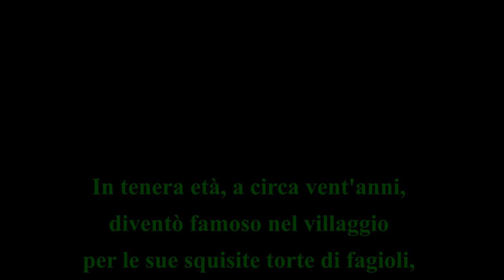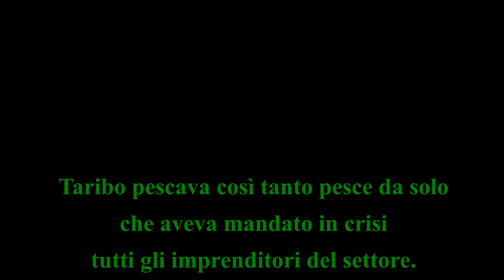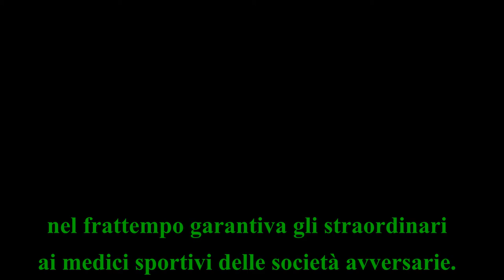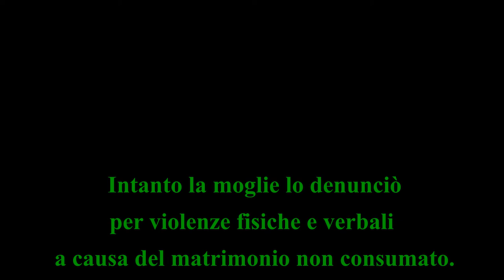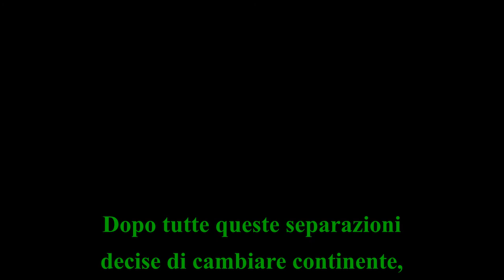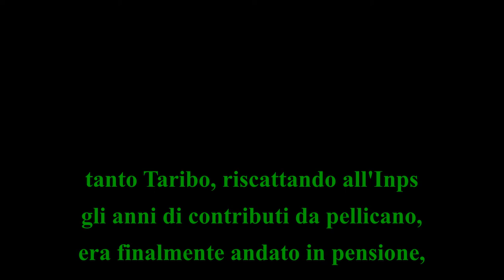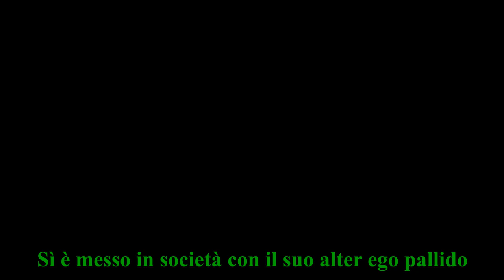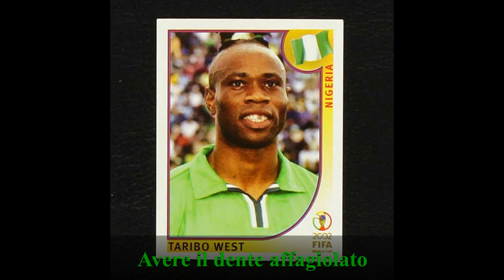Biografia Taribo West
Queste “Biografie” sono frutto, a parte alcuni dati statistici, di pura fantasia. Il mio intento non è offendere il protagonista o terzi coinvolti, ma cercare di strappare un sorriso.

( Epic Cinematic - Track 09 - African traditional )
NOTE :
If u want to use yellow tunes music tracks for your YouTube channel, short Films, movie's, TV , Radio and web podcasts means , we suggest you to Buy Full licensed tracks from our yellow tunes ) with 100% Life time Royalty free licence. Also Download links available under all our YouTube videos description with proper track name and number.

CREDITS : After the Purchase of yellow tunes music tracks, we request you to mention credits under your video description like ( copy & paste ) " Music Credits : Yellow Tunes ) " - Who do not mention the credits under the video they have chance to get copyright strikes at any time .

Allowed Usage :
          You may use the music in your personal or commercial projects, as well as the projects you
undertake on behalf of your client or employer.You may use the music in one or many projects undertaken under the same business name.The license does not expire and is valid in all countries and territories. The license is not transferable. You may not resell or “loan” the music to others.